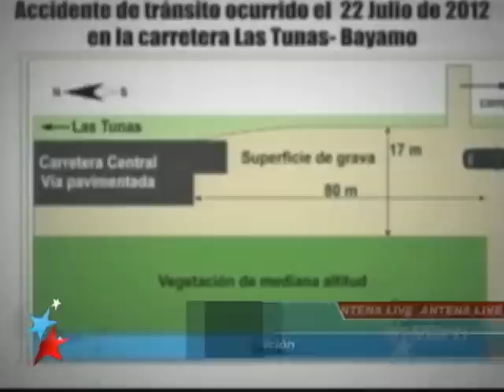TV Martí Noticias — Obstaculizan gestión para investigar sobre la muerte de Payá y Cepero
(TV Martí Noticias) — En Roma han obstaculizado una gestión para lograr una investigación independiente sobre la muerte en ‟extrañas circunstancias" de los opositores cubanos Oswaldo Payá Sardiñas y Harold Cepero. Karen Caballero con los detalles.